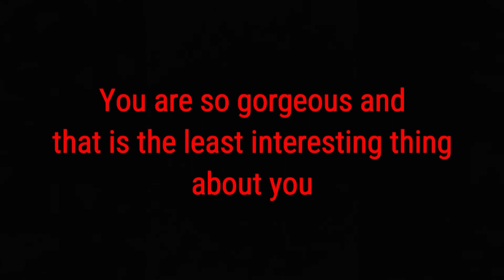Øverkill - Dime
I'm on Instagram as @overkill2004. Install the app to follow my photos and videos.

Add me on Snapchat! Username: overkill20047

overkill#3004